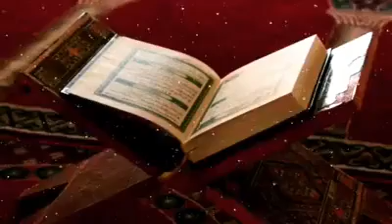Tesettür nedir? Neden tesettür önemli? Tesettürde dikkat edilecek hususlar..